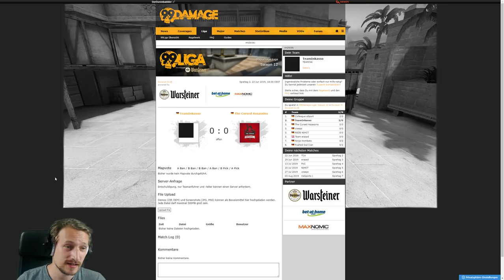Wie hoch darf der Ping maximal sein ? | Cs:Go Overwatch